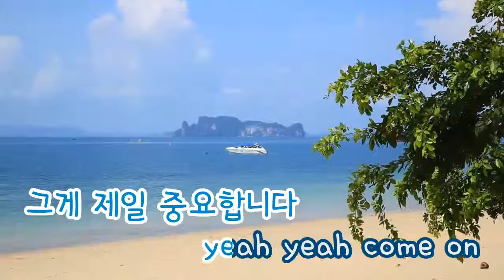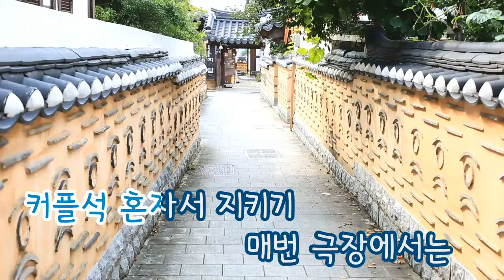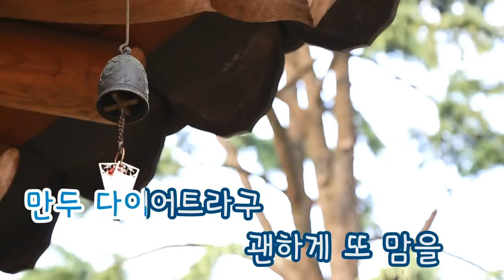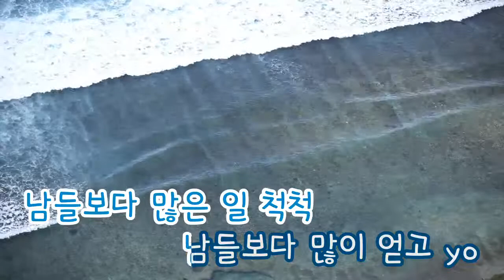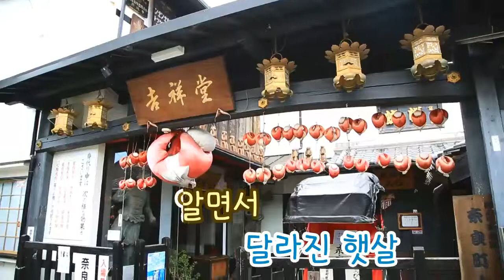[TJ노래방] 힘내세요뚱! - 데프콘 (Cheer Up Ddung! - Defconn) / TJ Karaoke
Cheer Up Ddung! - Defconn -- TJ Karaoke Song NO. 14265
힘내세요뚱! - 데프콘 -- TJ노래방 곡번호 14265

▶ ZillerSong Mobile : Android/IOS
▶ K-POP STAR Global Package : Android/IOS
▶ TJ TV Karaoke (Korean ONLY) : KT OllehTV , LG U+TV, SK BTV